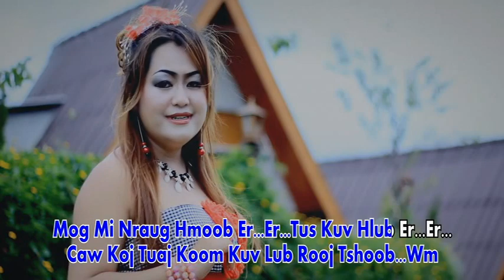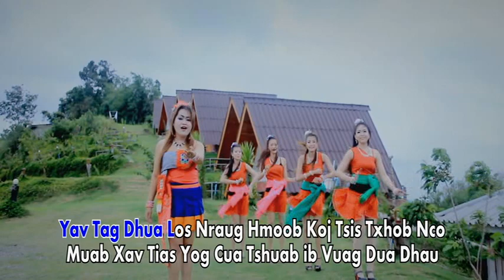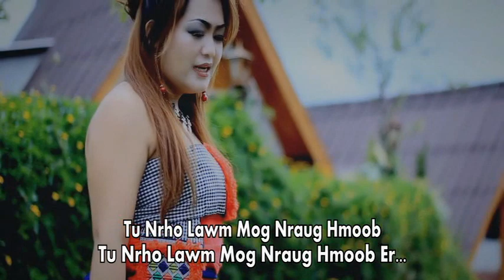Nas Lub Nis Thoj Tsab Ntawv Tu Moo Karaoke 2020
Producer :  Muaj Siab Intertainment
THANKS FOR YOU WATCHING MY CHANNEL
Copyringht by : Muaj Siab Intertainment
© Copyright  : Muaj Siab Intertainment